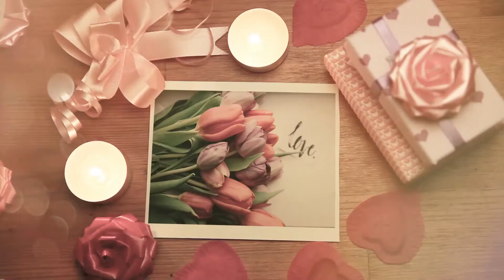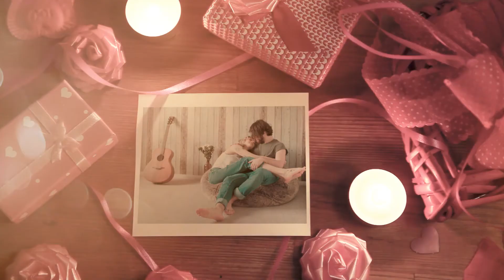(Openers) Valentine's Day by Plaire | After Effects Template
Music for this template was created by audiojungle, you can read detail information through link in my video description!